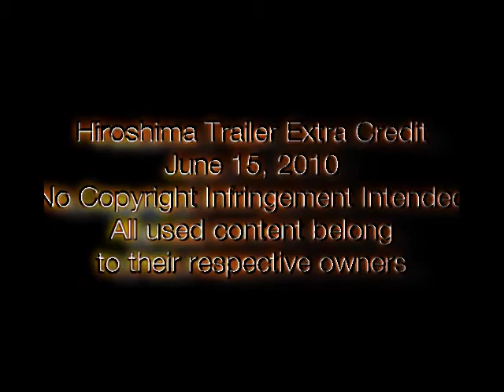Hiroshima Trailer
A trailer for John Hersey's book, Hiroshima. This was a English extra credit assignment.

iMinhy Productions 2010
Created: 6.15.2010